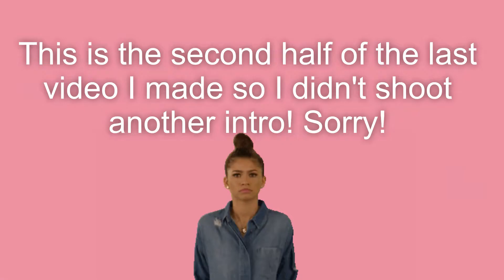Leotard Collection 2019! // Vlog #39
Here is my leotard collection for this dance year! Which leotard is your favorite?

Hey! I live in Florida and enjoy performing arts, having fun and enjoying life!